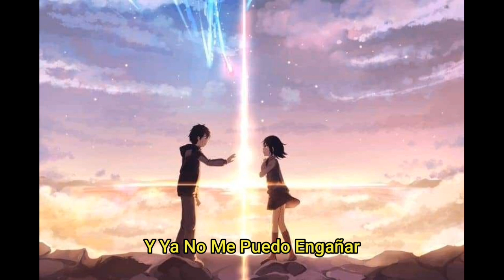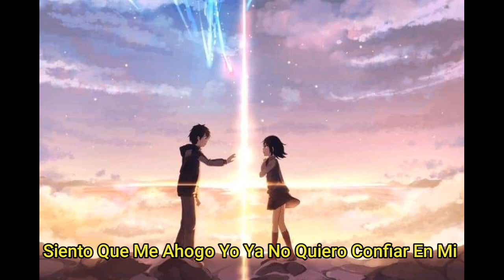Little boy-Ese Amor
Graciaa por el apoyo que me estan dando wacho
➳ ♪a cumplir sueños y no bajar los brazos

Tags [IGnorar]:

con cuantos suscriptores te paga youtube,
con cuantos suscriptores se empieza a ganar dinero en youtube,
con cuantos suscriptores se puede vivir de youtube,
con cuantos suscriptores te dan la placa de youtube,
con cuantos suscriptores te empieza a pagar youtube,
con cuantos suscriptores te paga tiktok,
con cuantos suscriptores te paga facebook,
con cuantos suscriptores puedes ser influencer de garena,
con cuántos suscriptores te paga youtube,
con cuántos suscriptores se gana dinero en youtube,
con cuántos suscriptores youtube te empieza a pagar,
cuanto suscriptores tiene cuantas canciones te sabes trap argentino,
que dijiste del trap argentino pa trap argentino 2021,
trap argentino mix,
trap argentino sad,
trap argentino viejo,
trap argentino mix 2021,
trap argentino 2021 lo mas nuevo,
trap argentino 2019,
trap argentino mujeres,
trap argentino acustico,
trap argentino amor,
trap argentino acapella,
trap argentino agosto,
trap argentino artistas,
trap argentino antiguo,
trap argentino agresivo,
trap argentino ademas de mi,
reaccionando a trap argentino,
reaction a trap argentino,
reaccionando a trap argentino angie corine,
reaccionando a trap argentino por primera vez,
reaccionando a trap argentino 2021,
critica al trap argentino tiago pzk,
tiago sola,
tiago trueno,
tiago lit killah,
tiago pzk loco,
tiago emilia,
tiago vs zaina,
tiago freestyle,
tiago ademas de mi,
tiago acapella,
tiago acustico,
tiago acru,
tiago ademas de mi remix,
tiago acapella entre nosotros,
tiago album,
a tiago pzk - loco,
a thiago le gusta lit killah lit killah,
lit killah freestyle,
lit killah stream,
lit killah duki,
lit killah fmk,
lit killah gta,
lit killah en vivo,
lit killah ash,
lit killah actuando,
lit killah album,
reaccion a lit killah,
lit killah bzrp,
lit killah bufon,
lit killah biza duki midtown,
duki dariel,
duki bzrp,
duki lit killah,
duki j quiles,
duki album,
duki ak420,
duki adelanto,
duki album temporada de reggaeton
beats boom bap,
beats trap,
beats de rap,
beats para improvisar,
beats reggaeton,
beats rkt,
beats doble tempo,
beats de zone,
beats antique,
beats acusticos,
beats adictivos,
beats agresivos,
beats alcazone,
beats amor,
beats argentinos,
beats and shapes,
a beats music,
beats a doble tempo,
beatstar a thousand miles,
beats a doble tempo fms,
beats a sangre,
beats a la venta,
beats a puro flow,
beats a guitarra,
beats binaurales,
beats box,
beats boom bap uso libre,
beats boom bap chill,
beats boom bap 90's,
beats binaurales para estudiar,
beats by nar,
beats india,
b beats song,
rels b beats,
b boy beats 2021,
r&b beats sad,
r&b beats instrumental guitar,
beats con palabras,
beats con palabras para improvisar,
beats con guitarra,
beats cumbia 420,
beats de boom bapcuales beats son mejores,
beats cuando llora mi guitarra,
cuando quieras primobeatzcual es la tendencia para navidad 2021,
cual es la tendencia en youtube,
cuales son las tendencias tecnologicas del futuro,
cuales son las tendencias en youtube#sad
cual fl studio es mejor,
cual es mejor fl studio o ableton,
cual es mejor fl studio o pro tools,
que hacer cuando fl studio no responde,
cuanto pesa fl studio,
cuanto vale fl studio 20,
como usar fl studio 20,
como usar fl studio,
como descargar fl studio gratis windows 10,
como usar fl studio mobile,
como descargar fl studio,
como crackear fl studio 20,
como hacer para que el fl studio no se sature,
que es fl studio,
como hacer que fl studio no se trabefl studio descargar,
fl studio 20 download,
fl studio 20 crack,
fl studio 20,
fl studio autotunenuevos bailes de tik tok,
nuevo evento de free fire,
nuevo bzrp,
rels b nuevo,
plan b nuevo tema,
rels b nuevo tema,
nuevo fiat cronos 2022beats boom bap,
beats trap,
beats de rap,
beats para improvisar,
beats reggaeton,
beats rkt,
beats doble tempo,
beats de zone,
beats antique,
beats acusticos,
beats adictivos,
beats agresivos,
beats alcazone,
beats amor,
beats argentinos,
beats and shapes,
a beats music,
beats a sangre,
beats a guitarra,
beats binaurales,
beats box,
beats by nar,
beats india,
b beats song,
rels b beats,